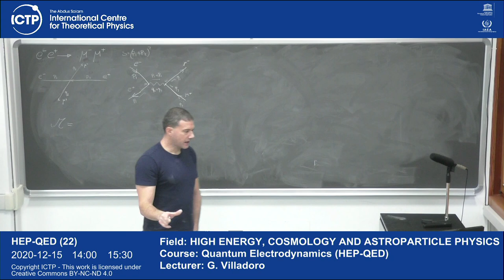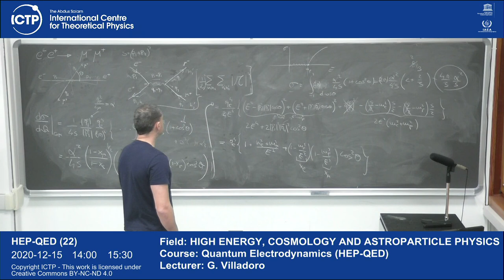Quantum Electrodynamics (HEP-QED) Lecture 22